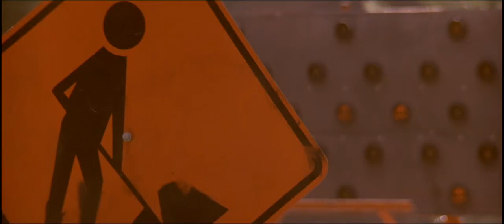Fan trailer - Falling down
Stars: Michael Douglas, Robert Duvall
1993